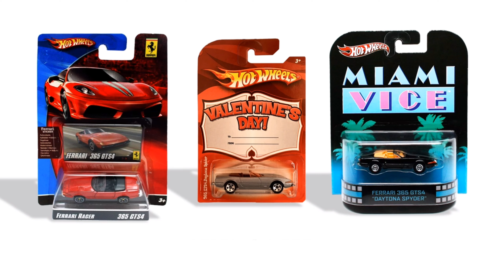Wheels Ferrari 365 GTS4 Daytona Spider Complete 3 cars.( 2009 - 2013 )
Hot Wheels Ferrari 365 GTS4 Daytona Spider Ferrari Racer
Hot Wheels Ferrari 365 GTS4 Daytona Spider Valentine's Day
Hot Wheels Ferrari 365 GTS4 Daytona Spider Retro Entertainment
Hot Wheels Ferrari 365 GTS4 Daytona Spider Miami Vice
Hot Wheels Ferrari 365 GTS4 Miami Vice
Hot Wheels Ferrari 365 GTS4 Daytona Spider
Hot Wheels Ferrari 365 GTS4